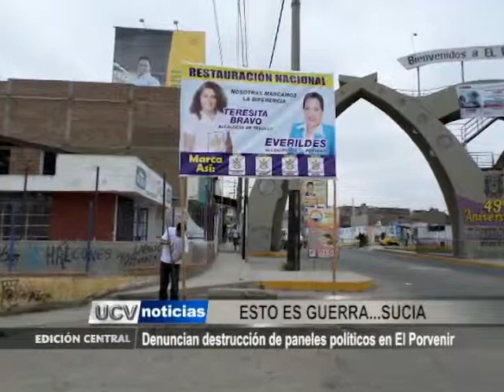DENUNCIA CANDIDATA PORVENIR